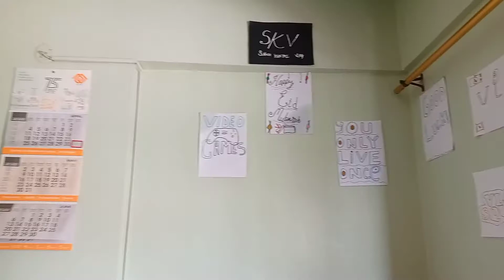Eid special |||Eid day 1 vlog 70